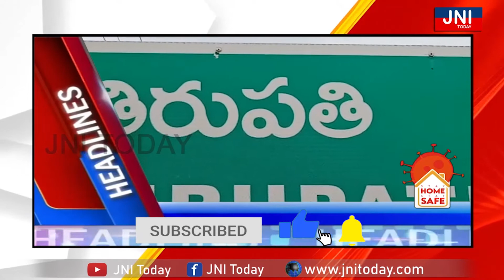// JNI TODAY NEWS HEADLINES //16-07-2021 // NEWS //